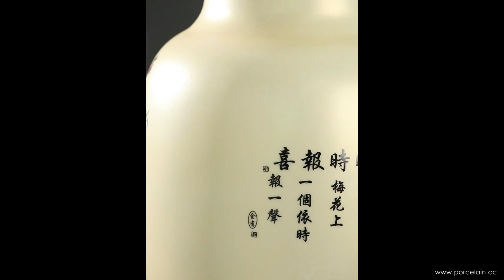Porcelain from China（031）